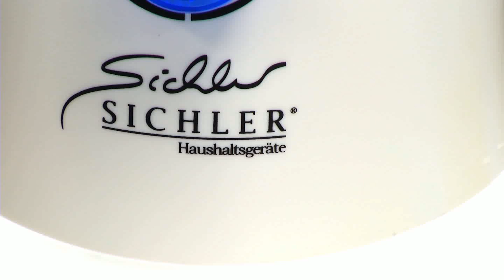NC5689-Vaporisateur pour ventilateur sur pied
Lors des chaleurs estivales, vous appréciez la brume fraîche et désaltérante de ce vaporisateur électrique. En hiver, il permettra par contre d'humidifier les pièces dont l'air est rendu trop sec par le chauffage. Vous bénéficiez ainsi d'un air sain et agréable tout au long de l'année.

 Le vaporisateur Sichler constitue le complément idéal de votre ventilateur. Il est équipé d'un anneau qui diffuse l'eau du réservoir sous forme de micro-gouttelettes grâce au souffle du ventilateur.

 Fixez l'anneau directement à la grille de votre ventilateur et les pales vont alors répartir les gouttelettes dans toute la pièce. L'humidificateur peut également être utilisé seul, sans ventilateur.

 Sa poignée permet de transporter votre vaporisateur facilement, pour humidifier la pièce de votre choix, et le réservoir de 3,3 L est amovible pour être rempli rapidement.

  vaporisateur pour ventilateur par Sichler

  Diffuseur avec pulvérisateur orientable à 360°

  Réservoir d'eau grande capacité pour une longue autonomie : 3,3 L

  Puissance de pulvérisation réglable en continu : jusqu'à 250 ml/h

  Consommation électrique : 38 W

  Alimentation : 230 V (Connecteur Euro)

  Dimensions (H x Ø pied) : 57 x 23 cm, (anneau du vaporisateur Ø) 17 cm

  Inclus : réservoir d'eau, accessoire vaporisateur, 2 tuyaux, pince de fixation, 2 vis, accessoire diffuseur